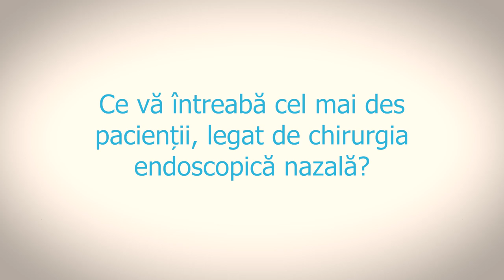Ce este chirurgia endoscopică nazală? Indicații și avantaje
Chirurgia endoscopică nazală. Indicații și avantaje prezentate de dr. Armand Agache, medic primar ORL